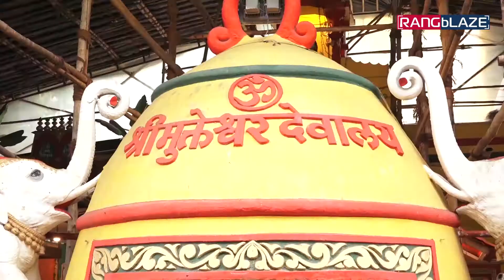Bollywood Celebrities at ISKCON Temple in Mumbai